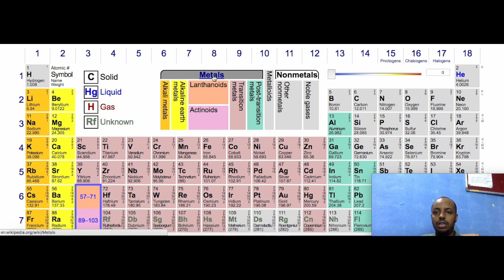CHEM#10(SOMALI) IQRA EDUCATION PROGRAM